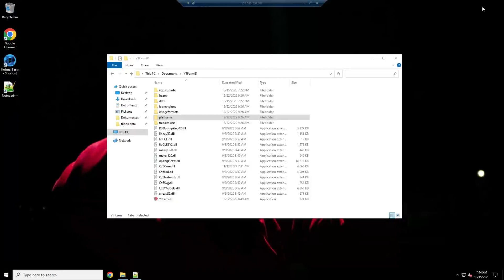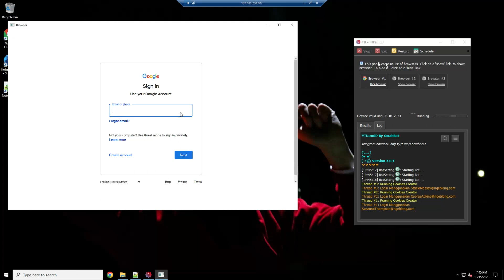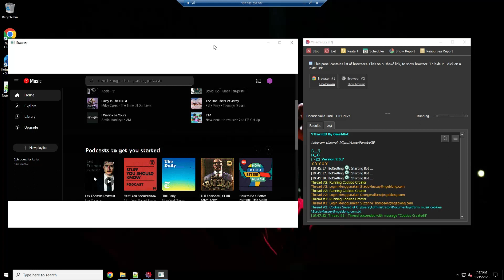YTFarmID Cookies Creator | Fitur Auto Create Youtube Cookies by OmahBot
YTFarmID Cookies Creator. Salah satu fitur Update dari Bot YTFarmID yang di perbaharui.